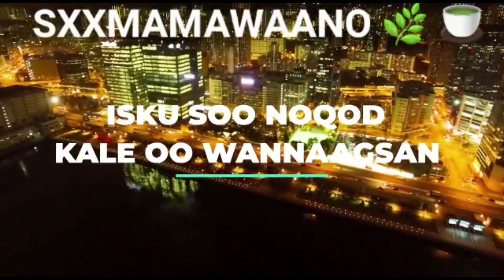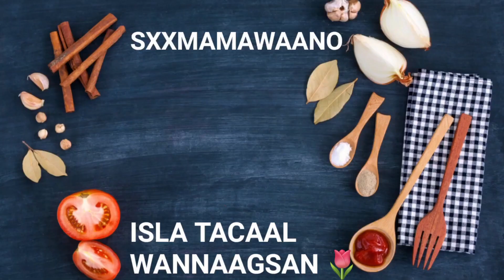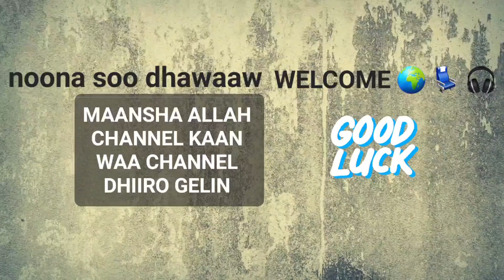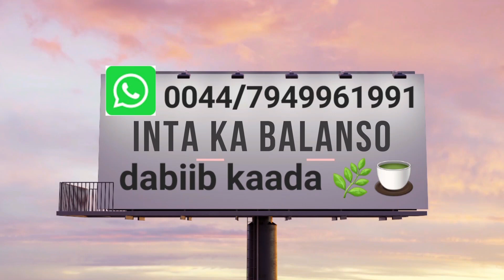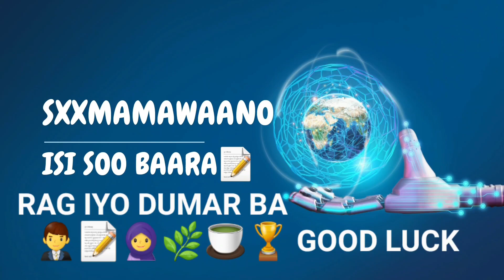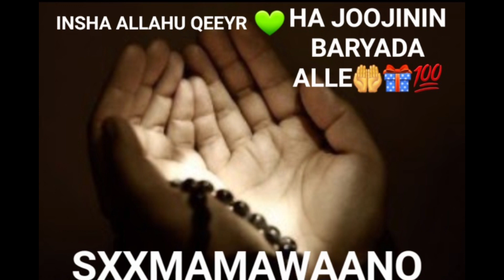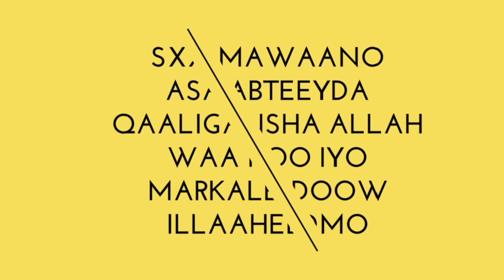INSHA ALLAH SAAN WAX U FAHAN HABKA UGU SAHLAN EE LOO DHUU DHUUJIYO HORMONE KA SII GALBANAAYO